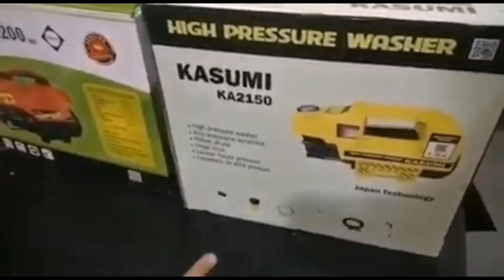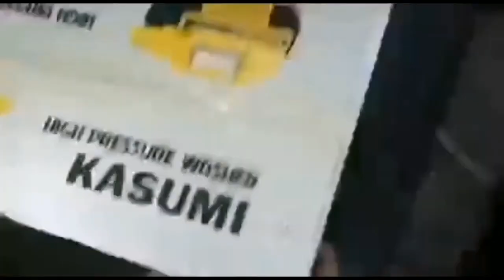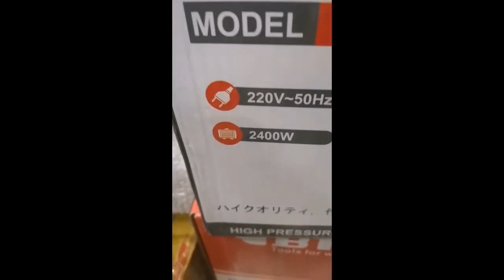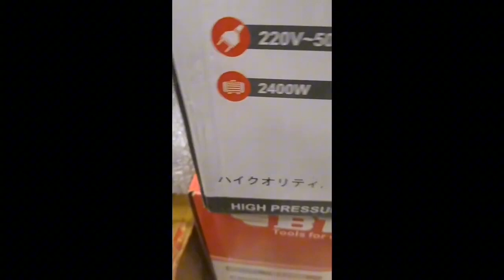Cirika High Pressure Washer 2200 Watts 220 Bar| Best Car Washing Machine In Pakistan 0342-4622707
Description
High Pressure Washer
Voltage/Frequency:220V - 50Hz
Input Power: 2200W
Inductioin Motor
Auto Stop System Automatically stop when releasing trigger
Self Suction System
Water From Tape and Bucket both System
Rated Flow: 5,0 - 7,0l/min
Protection Class: II
Max Pressure: 80bar - 220Bar
Total Stop System
Built-In Thermal Protector
Included Accessories
1x Hose Cable 8M
1x 2 in 1 Gun Long+Short (one gun has 2 system)
1x Extension for gun
1x Quick Connector
1x Water Filter
1x1.5m Water Intel Pipe